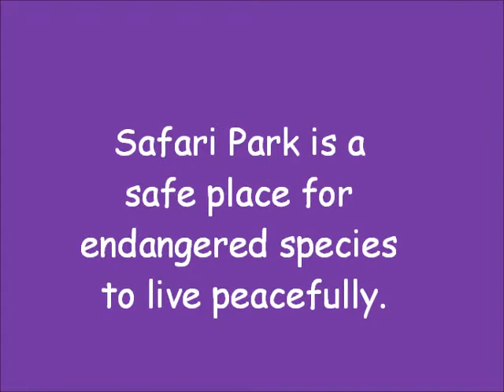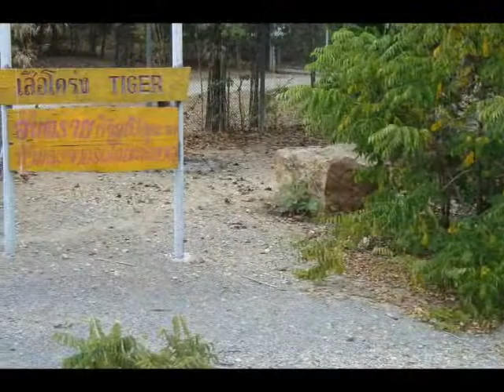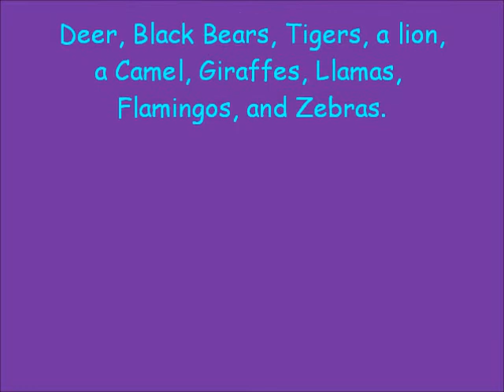Gorgeous Creatures of Nature Safari Park, Kanchanaburi, Thailand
Safari Park, in Kanchanaburi Province, serves as a sanctuary and a medical place for wildlife.  Enjoy the film!